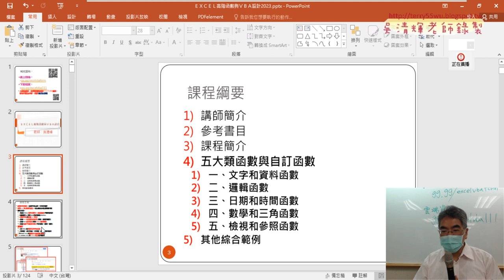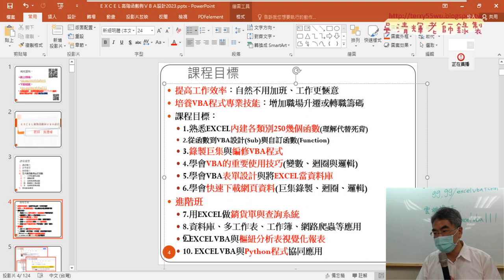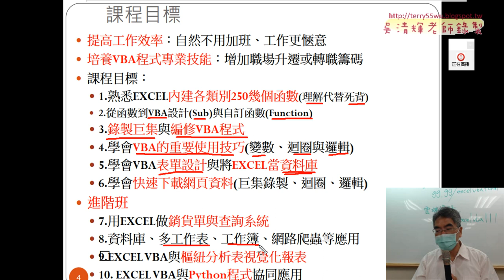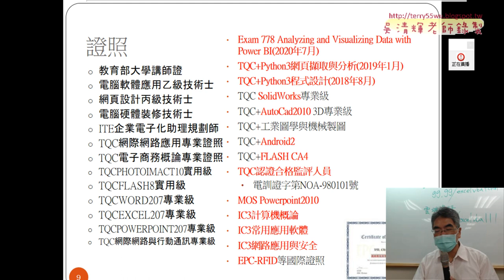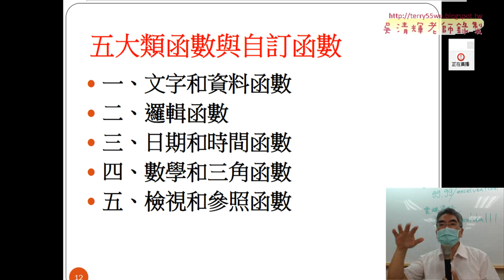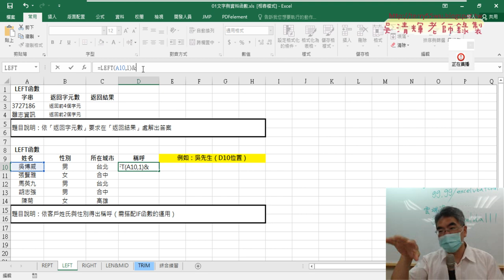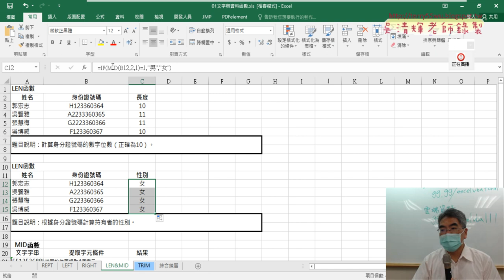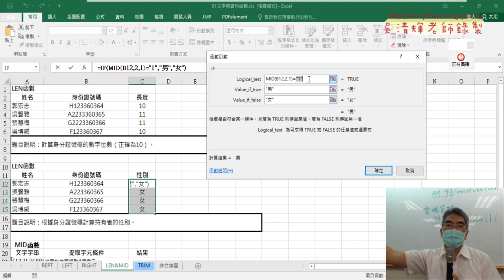02 課程說明與IF與MID函數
上課內容：
01_問卷結果與範例檔下載
02_課程說明與IF與MID函數
03_設定格式與綜合練習
04_用TEXT函數將數字轉三碼
05_用TEXT轉換日期格式與切割
06_改為西元與改用YEAR函數與樞紐分析表圖
07_錄製巨集與執行結果
08_增加按鈕與巨集加註解

上課用書：
Excel VBA一點都不難：一鍵搞定所有報表
作者： Excel Home
出版社：博碩
出版日期：2013/06/26
定價：380元

吳老師  112/7/15